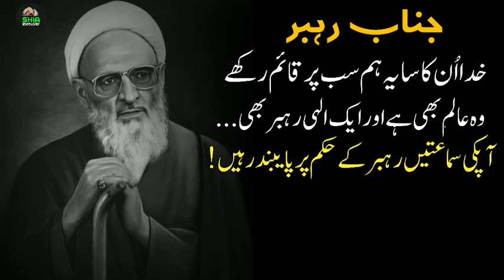Ayatollah Hassan zadeh Amoli About Rehbar-e Mouazm || Follow the Rahbar 😢|| Shia Ideology